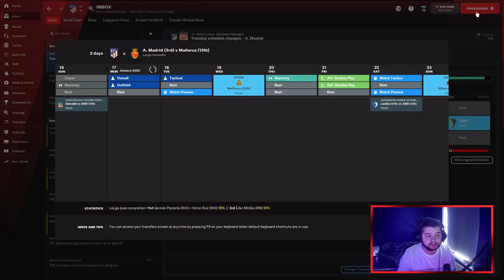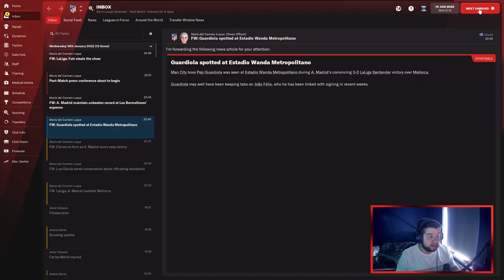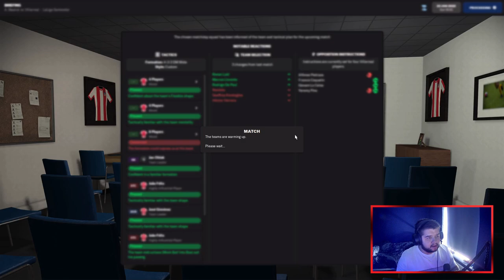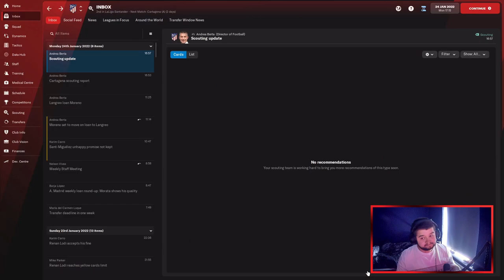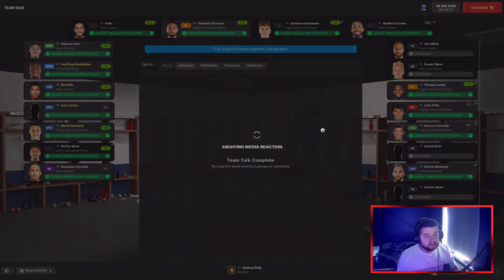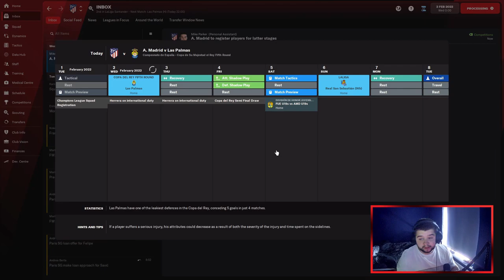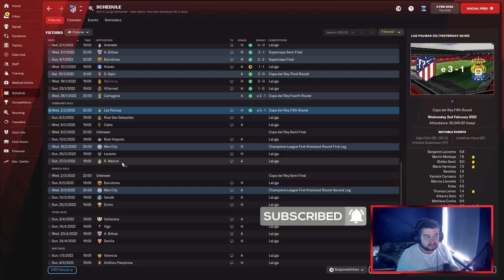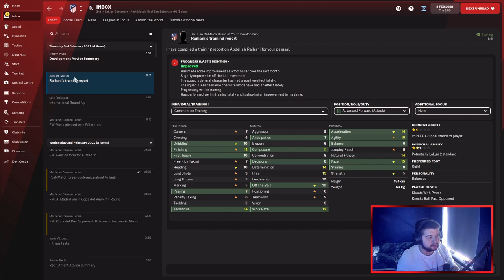FM22 Let's Play | Atlético Madrid - Episode 9: ET CUP DRAMA! | Football Manager 2022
► FM22 LET'S PLAY FINALLY! WELCOME TO EPISODE 9.

FM22 FM2022 Football Manager 2022